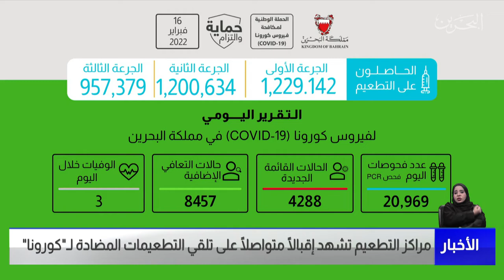البحرين مركز الأخبار: التقرير اليومي لمتلقي التطعيم المضاد لفيروس كورونا في مملكة البحرين 18-02-2022